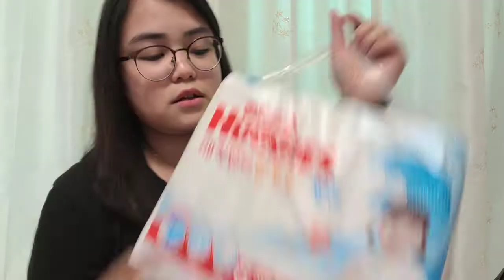WHAT'S INSIDE THE BAG PART2 BAG HAUL| DAYCARE SCHOOLER PREPARATION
Hello everyone, so I came up with this idea of sharing my experiences preparing my kids bags every level here in S. Korea hope it can help you how to prepare and what to buy when they start schooling keep updated. I love u all thanks for supporting.